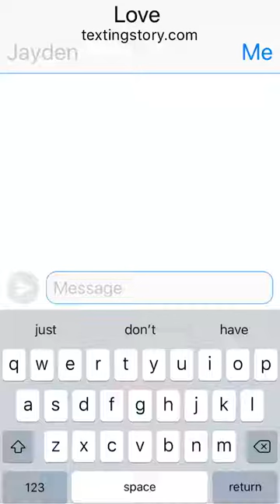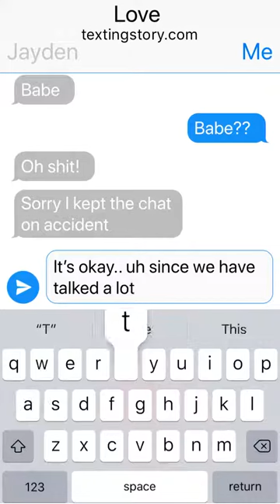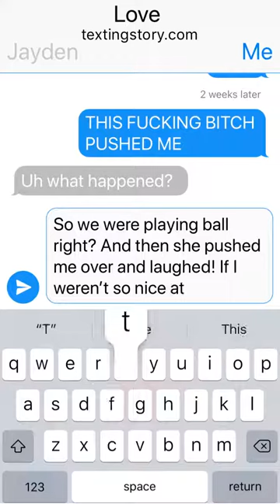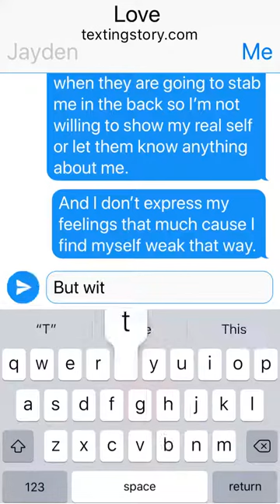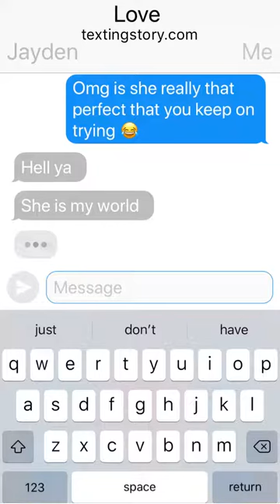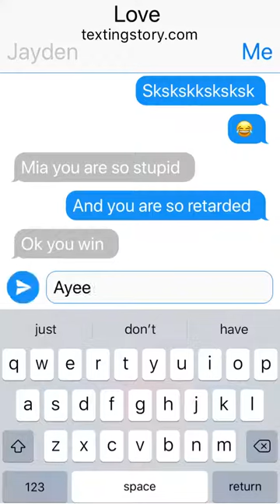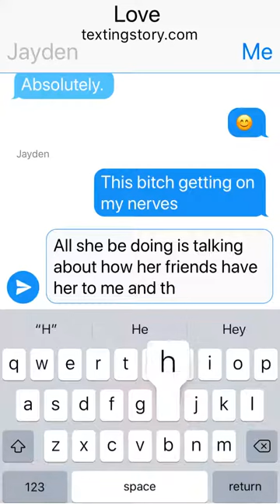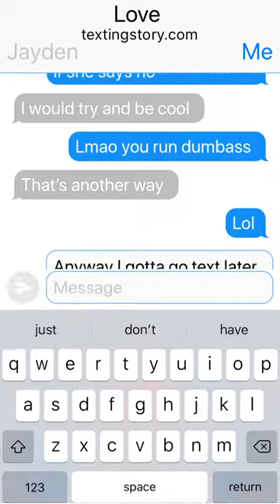𝓞𝓷𝓵𝓲𝓷𝓮 “𝓕𝓻𝓲𝓮𝓷𝓭” part 1 [texting story]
I’m writing some more songs so I’ll post them when I’m done (maybe)